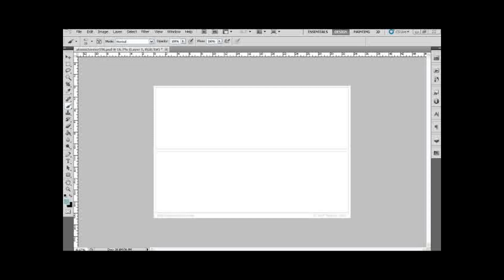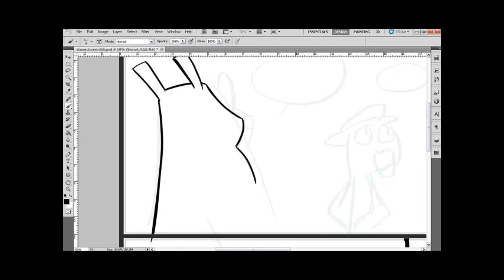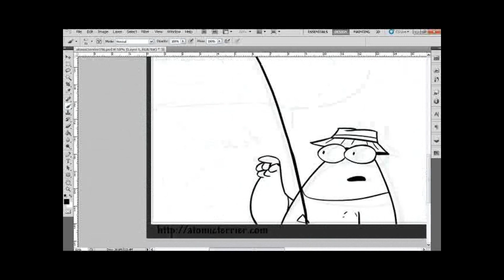Dealers Of Justice Atomic Terrier Speed Draw